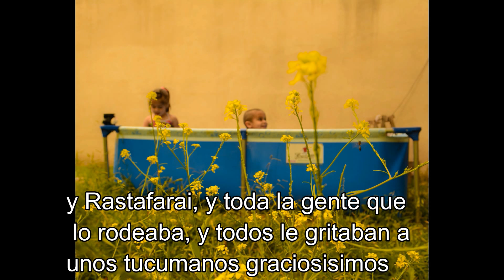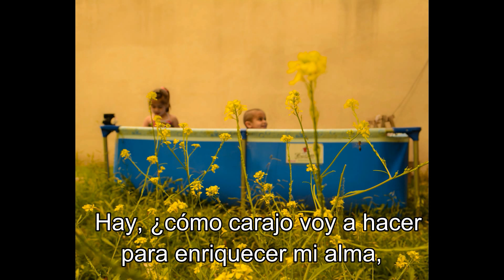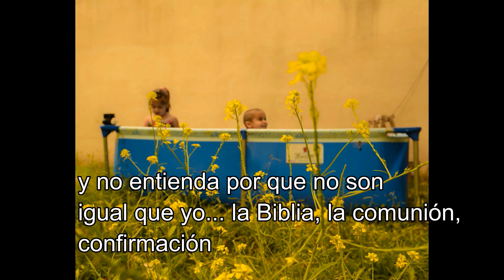El Kuelgue, El paraíso de los perros (EN VIVO) - Sub. por Morfina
Siguiendo la tres seguidas del mismo artista, les presento Paraíso de los perros en vivo del Kuelgue. Un tema de verano y piletas.

Letra:
                                   El paraíso de los perros
Caminando vas
y das fricción con tu mano,
a un perro que se llama Juan
en un negocio donde vendían paraguas
porque llovían soretes de punta Carrasco
no voy a ir, no voy a ir.
No me gustan las piletas
meadas llenas de hongos
con toda esa gente quemada y corzos.
Por eso yo...
te invito al Paraíso de Los Perros…
ahí para conocernos mejor, yo te invito…
¿Te acordás de aquel “sacale un churro tu hermano”
y de los temas que estaban en la terraza
y los sacamos volando?
Por eso yo...
para conocernos mejor, yo te invito…
Y cuando su persiana esté cerrada,
verás que super viuler toca y no da más
Y Pablo de metal está contento
por todo su movimiento
y su ligereza al pasear su perro
y al ponerse unas rastas y ver el sol
y fumarte un mai porque tu quieres
que tu perro se quede contigo toda la vida
pero no lo lograrás mai porque la cancer lo va a llevar
ahí viene la iar con su uau
y lo deposita en el Paraíso de los Perros
para que sepas bien a dónde encontrarlo!
Hay, ¿cómo carajo voy a hacer
para enriquecer mi alma,
la piel, mi alma, la piel...?
Me voy a hacer una cruz re zarpada en la espalda
me voy a dejar una kipá de pelo
a ver si todo el mundo entero me cree
y puedo conquistar las religiones
A Jesús, a Alá, Alivan Britain,
Rastafarai, Zinedine Zidane, Barujatadonai
no me deja Toran, no me dejan...
Yo por mi parte me voy a mudar a Palermo,
ahí un PH trancu, voy a hacer yoga,
estudiar feng shui, comer unos sushi,
ponerme la wifi, un pilates, un tai chi chuan,
un aikido y armar un shembe,
sentir el chow mein y entender aún más a mi ser.
Y voy a espiritualizarme
hoy voy a espiripiripiritualizarme
piripi... porque llovían soretes de punta Carrasco

Por eso yo...